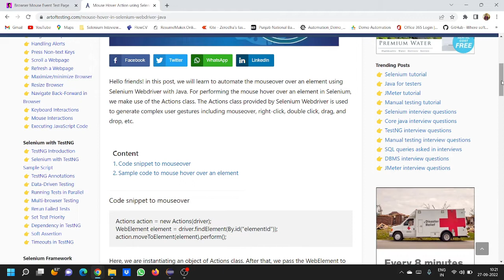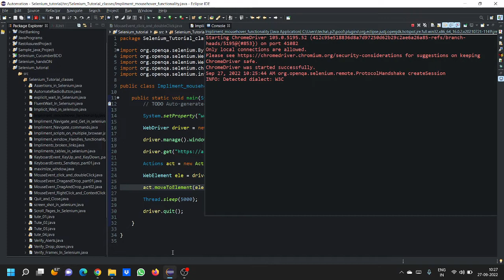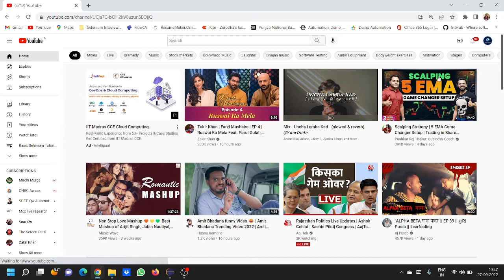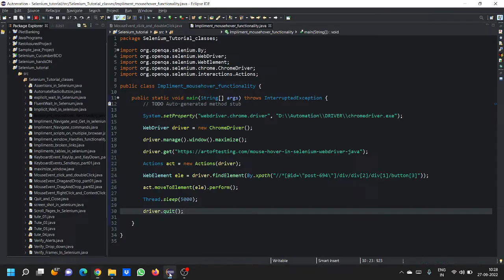Mouse hover in selenium || Java - Automation || Selenium - Testing || Hindi - Tutorial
This tutorial is about to automate mouse hovers functionality through java selenium automation scripts